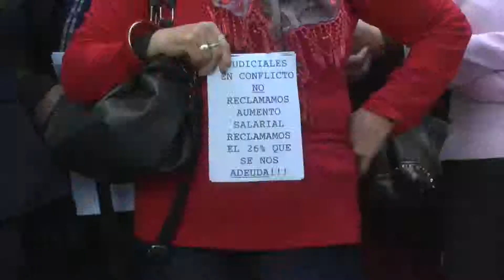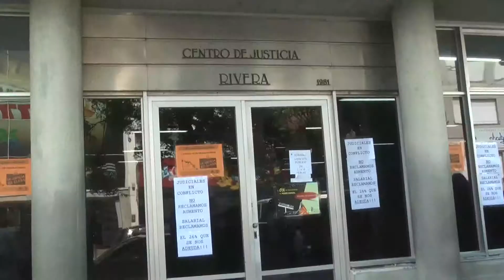Jorge Daniel Cardozo - Asoc. de Funcionarios Judiciales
En el marco de los reclamos por el  presupuesto nacional y de la deuda que el gobierno mantiene desde la anterior administración con los funcionaris judiciales, se llevo a cabo en el dia de hoy un paro parcial de 14:30 a 16.30 horas en la sede judicial